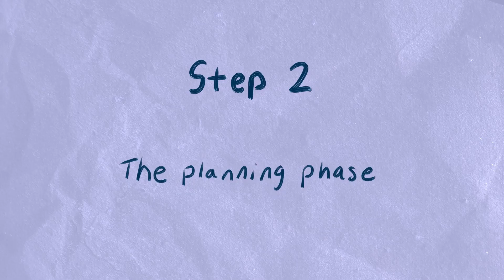I designed a Sleep Token sweater from scratch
I tried my hand at designing a hand knit sweater inspired by the band Sleep Token